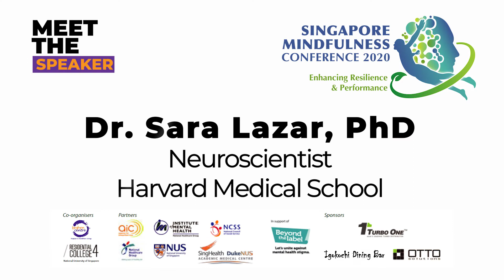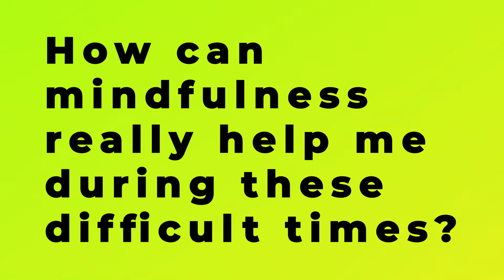[Trailer] Mindfulness Reshapes Your Brain | Dr. Sara Lazar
Once an avid runner, Harvard neuroscientist Dr. Sara Lazar was told to give up running after sustaining an injury. When she first heard of mindful yoga as a possible alternative for exercise, she wasn't convinced because back then, yoga was silly and overrated to her. But after just a few weeks, she started to notice that it was really impacting her mind and body.

Since then for the past 20 years, she's been specialising in research to show how mindful meditation changes the brain and how these effects can truly lead to long lasting changes in our well-being for the better. And she will be sharing her findings at SMC 2020, so sign up for her talk and workshop now!